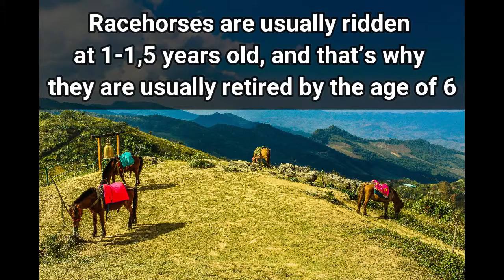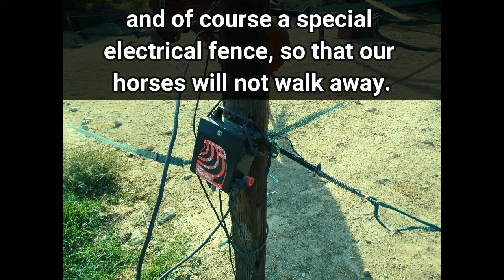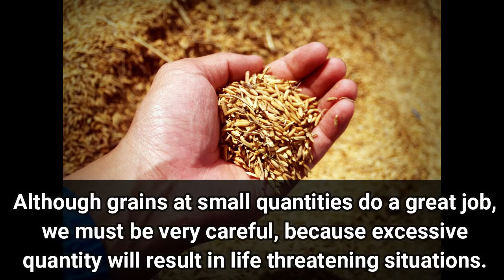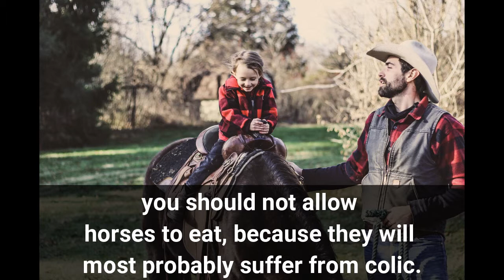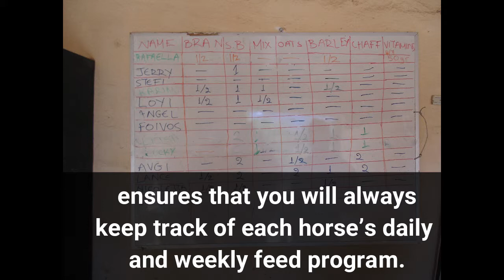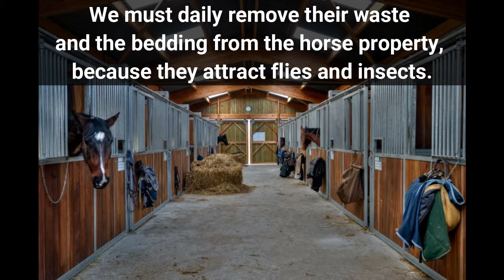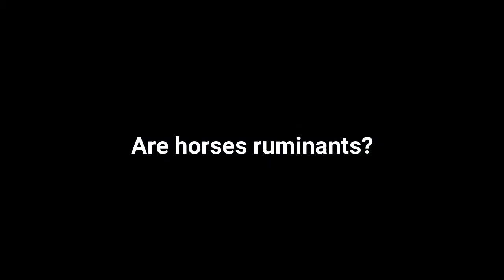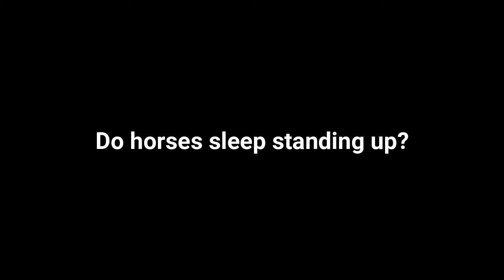Horse Care and Raising-The Absolute Guide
Horse Care for Beginners

If you possess the triangle “Enough Land – Enough Time – Enough Energy”, you can feel the joy of raising your horses at your property. The emotional bonds developed after some time between humans and horses are unparalleled. Horse is a highly intelligent and emotional animal that will change your life. Interacting with horses is one of the most stress relieving activities. However, you have to be fully prepared and consider the financial issue along with the commitment needed, if you decide to raise horses at your property.

00:07 - How to Raise Horses
00:52 - Housing Horses
01:15 - Selecting a Horse
01:42 - How to Feed Horses
04:03 - Health Safety and Care of Horses
05:36 - Horse and Waste and Manure Management
06:14 - Q&As on Horses

About Wikifarmer :
Wikifarmer is the greatest User Generated Online Farming Library. You can submit a new article, edit an existing article or just enjoy free access to hundreds of contemporary farming guides

Wikifarmer editorial team makes every possible effort to ensure that information and all contents of the website are 100% accurate, and are governed by accuracy, clarity, completeness, timeliness, adequacy and availability, but does not guarantee and is not responsible for the attainment of the existence of those elements. The use of the service is at your own risk. The user bears sole responsibility for the use, evaluation, assessment and utilization of any information provided in this website. Any business or other decisions made on such information is the sole responsibility of the user and Wikifarmer.com is not obliged to cover losses from use of information provided via this website.